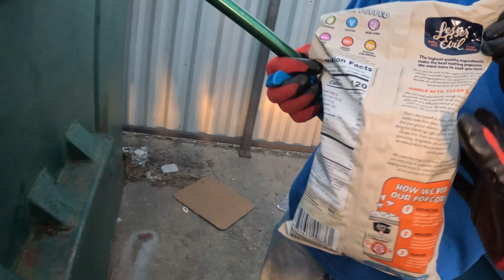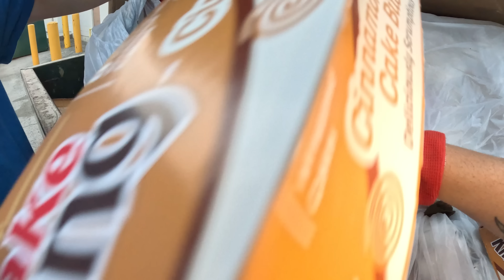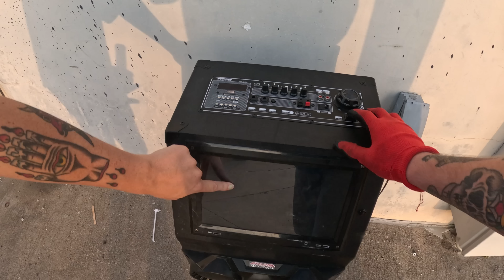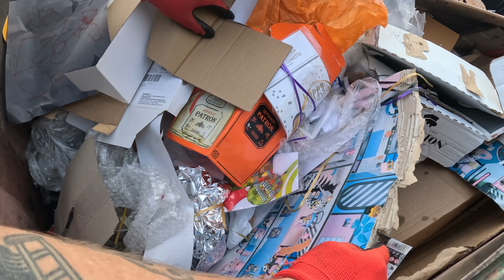Dumpster Diving at Retail Stores – We Found Food to Keep and Donate!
We switched things up and went to retail dumpsters this morning – we are so excited to have found some snacks for us to enjoy and other foods to donate! The potato chips were really good, we already ate them :p and the popcorn is our favorite, so I know we'll enjoy that, too!

Like I said in the video, we absolutely love dumpster diving at retail shops when we're on the road, but in our city it really is very hit or miss. We prefer going to apartments, but every now and then like to change things up and try our hand at the stores. Today was great because we were able to donate, but it was a smaller haul.

• Cat Backpack We Use for Bones